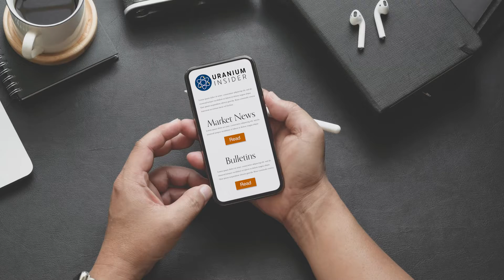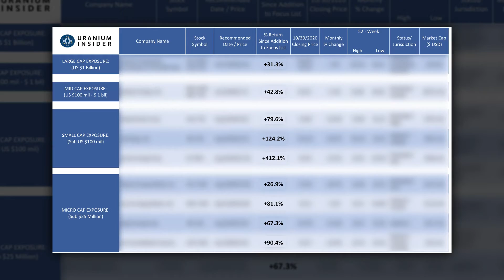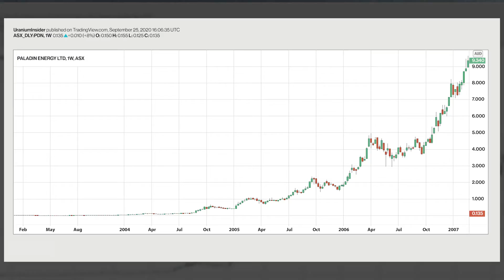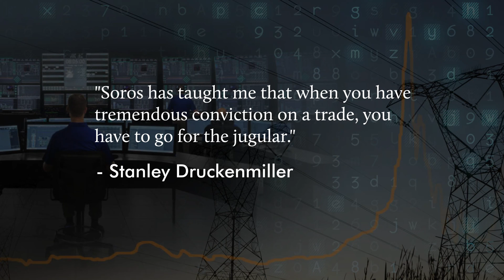Branding and Messaging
Justin Huhn’s newsletter is the leading authority for Uranium market news, analysis and stock picks.  We were tasked with creating a new brand, messaging, sales funnel and website to grow and scale Justin’s subscriber base.  Video is an excellent channel for educating and building trust with a new audience.